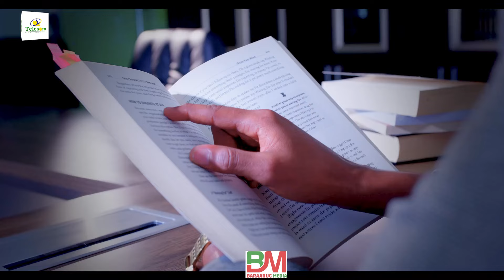Xishoodka Waa Qurux -- Sh Maxamed Haybe